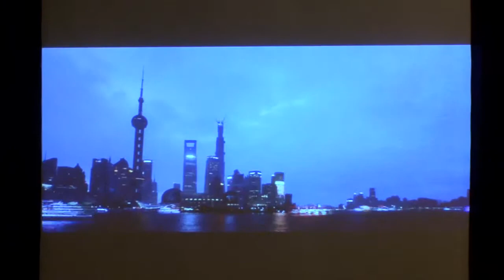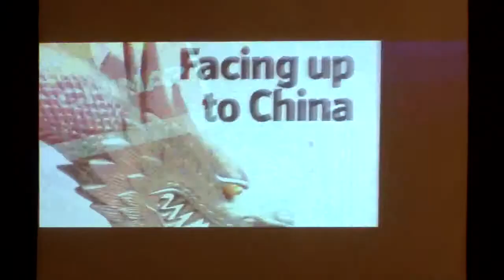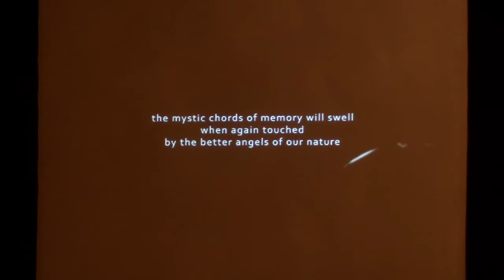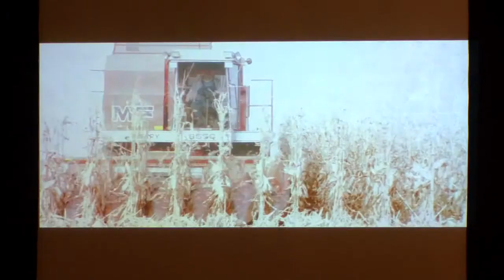23rd Annual Conference - Session III: Fostering a New Major Power Relationship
In June 2013, President Obama met with China's President Xi Jinping for a uniquely informal two-day summit at the Sunnylands Estate in California. Presidents Obama and Xi both conveyed clear messages to signal their strategic priorities -- Xi touted a new type of major power relationship between both countries, and Obama focused on pivot toward Asia. Speakers explored ways to strengthen U.S.-China relations through bilateral trade and investment, cleantech cooperation, and public diplomacy.

Speakers:
- David Dreier, Chairman, Annenberg-Dreier Commission at Sunnylands; former Congressman and Chairman of House Committee on Rules
- Bill Mundell, Producer, Better Angels; Chairman, International Knowledge Measurement

Moderator:
- Dominic Ng, Chairman, Committee of 100; Chairman and CEO, East West Bank